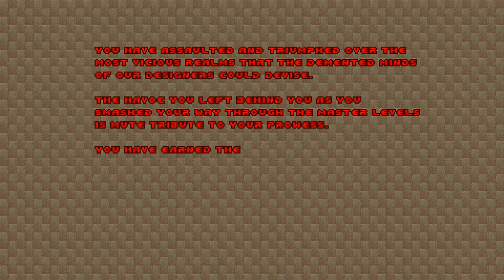Master Levels for Doom II [7F] MAP20 // Hellevator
The Master Levels certainly were a challenge at times, and they certainly were more Doom, but it just felt like a collection of levels (which it was) of varying quality. Pretty much the same as downloading 20 maps off a Doom map website.